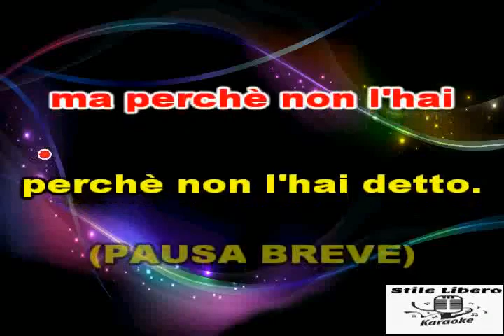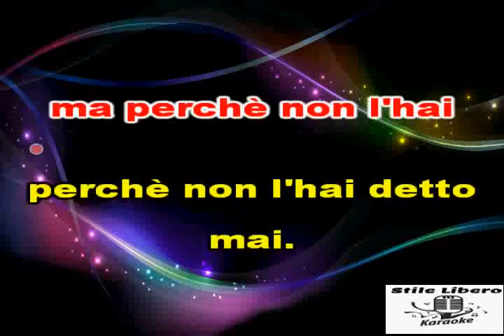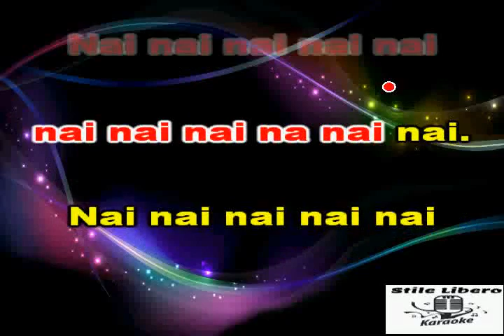KARAOKE PAOLO PA CON CORI - BANCO DEL MUTUO SOCCORSO (Demo)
KARAOKE PAOLO PA CON CORI DEL BANCO DEL MUTUO SOCCORSO (Demo). BELLISSIMO PEZZO DI QUESTA BAND STRAORDINARIA.